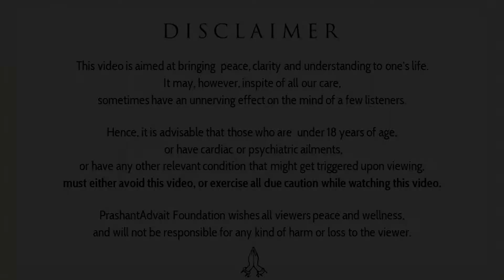Why does one crave to become better? || Acharya Prashant (2018)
Video Information: Myth Demolition Tour, 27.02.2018, Rishikesh, India

Context:

What is betterment?
Why does one crave to become better?
What is loneliness?